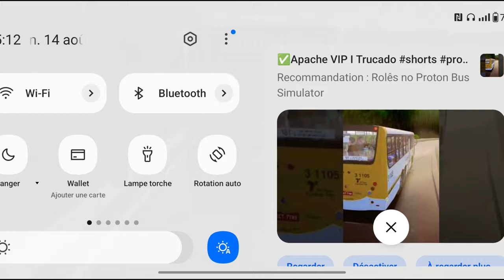[PBSU] Test Play On Select #3